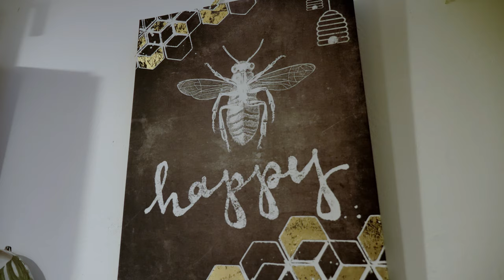Tom Sean - Lost (BTS)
Official aftermovie of the music video LOST.

VIDEO by: Matej Marasek
Photo/Grip by: Vaclav Filip